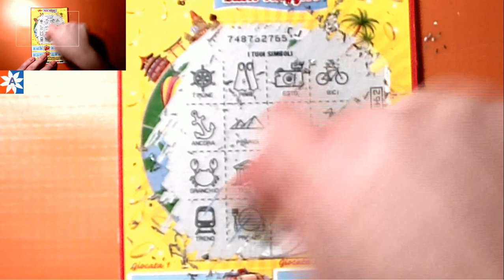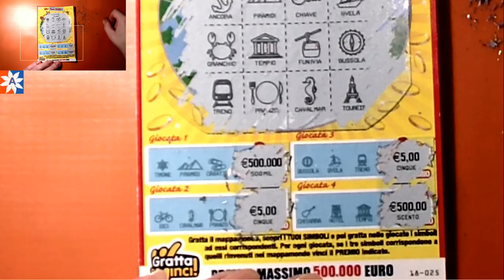Gratta e Vinci - Buon Viaggio - Grattiamo Insieme e Scopriamo se abbiamo vinto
Benvenuti al Gratta e Vinci Party: Grattiamolo Insieme! In questo video emozionante, vi invitiamo a unirvi a noi per una serata piena di divertimento e adrenalina. Prendete i vostri biglietti del Gratta e Vinci e preparatevi a grattare insieme a noi, nella speranza di scoprire premi sorprendenti e vincite favolose. Saremo circondati da eccitazione, risate e suspense mentre condividiamo l'emozione del grattare i biglietti. Che sia un numero fortunato, un simbolo vincente o una combinazione magica, ci divertiremo a scoprire cosa la fortuna ha in serbo per noi. Non importa se saremo fortunati o no, l'importante è passare un momento spensierato e pieno di allegria. Quindi, prendete un biglietto, afferrate la vostra moneta e preparatevi a grattare insieme a noi al Gratta e Vinci Party: Grattiamolo Insieme!